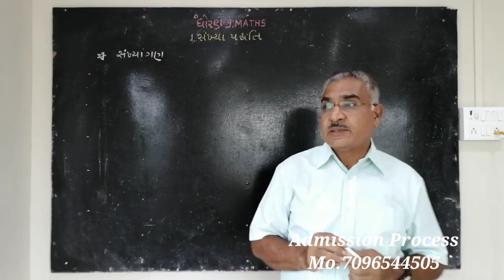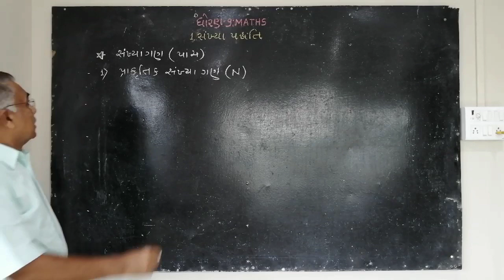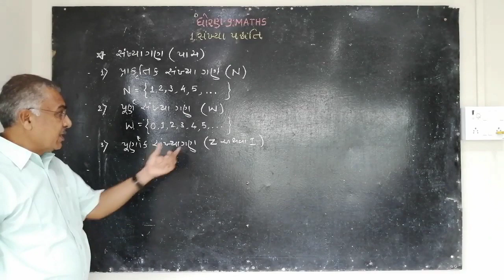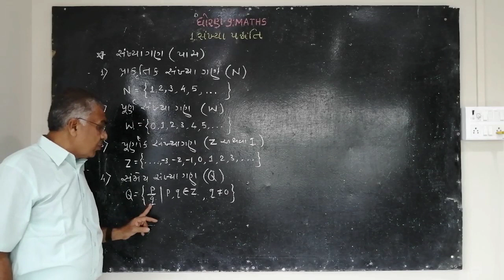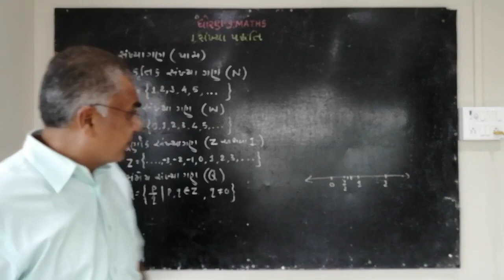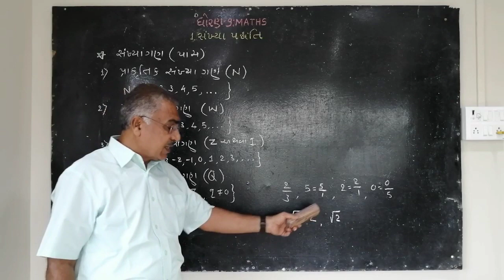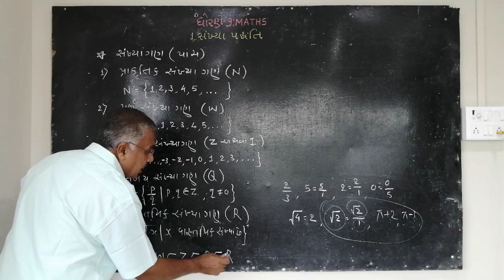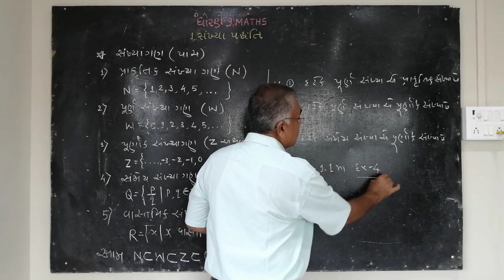Std 9 th Maths Besic concept by J.C.Patel sir (Gujarati Medium)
Maths 9th  NS VIDYALAY demo
nsvidyalay Maths